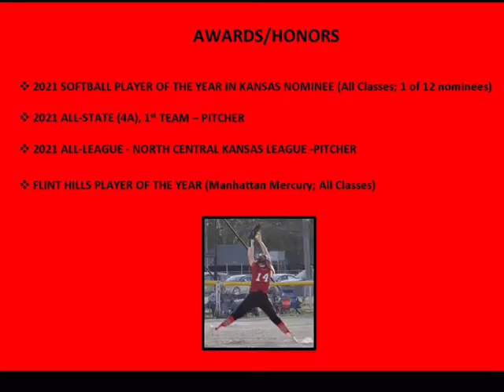2021 Varsity Season